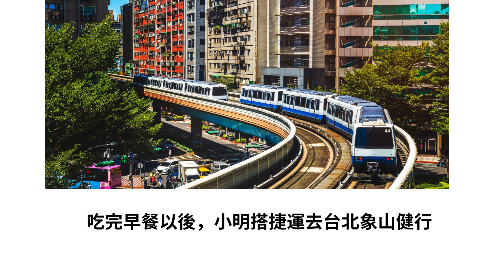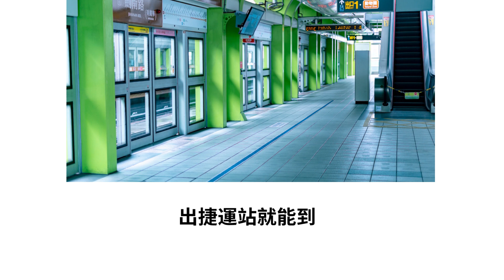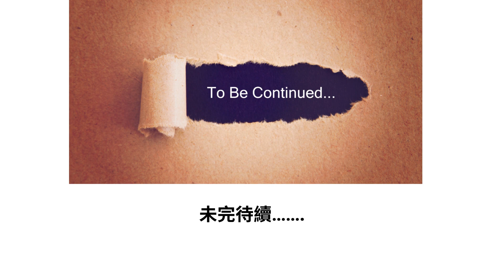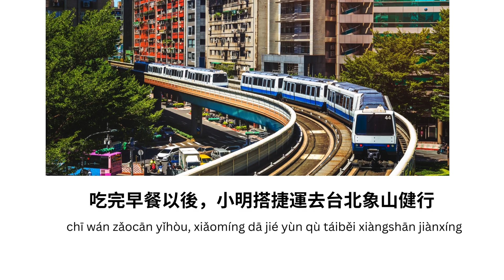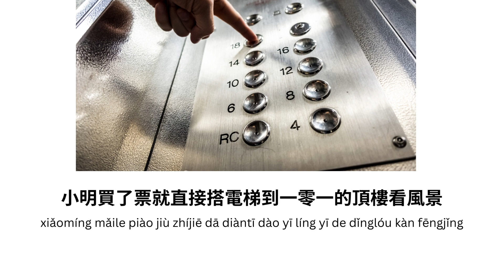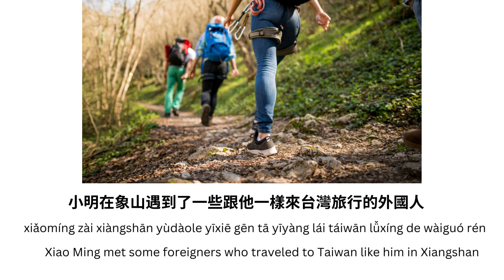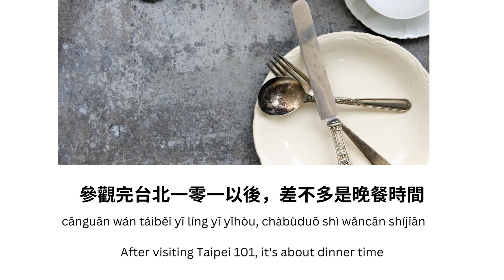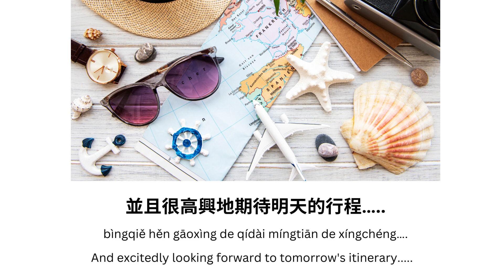Learn Chinese with Story 小明的台灣之旅 2 Xiaoming's Trip to Taiwan Part 2 | HSK3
Learn Chinese with Story 小明的台灣之旅 2 Xiaoming's Trip to Taiwan Part 1 | HSK2-3

The idea of this Learn Chinese with Story Series was made for my 1 on 1 students as their material to preview prior to our session, I'm sharing it here as a free content as well to help more students.
with the following information
1. Your level of Chinese
2. Your purpose of learning Chinese
3. What's your expectation and goal for our Chinese class
4. Your availability
5. Your budget for a one hour session (1 on 1 & group class)

I'll reply your email to tell you if you're a good fit for my class and give you the necessary details.

Follow SMART Mandarin on Instagram
smart_mandarin_katrina_lee